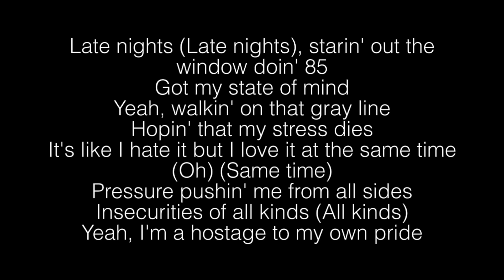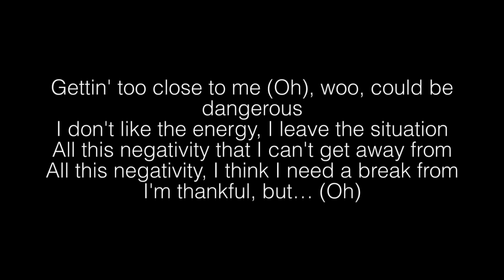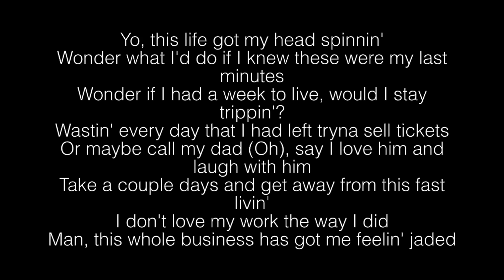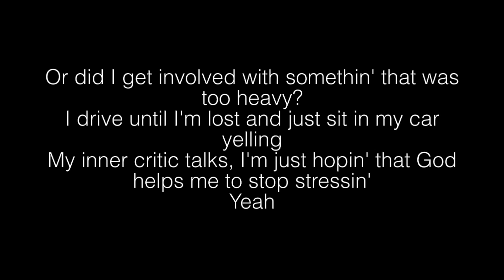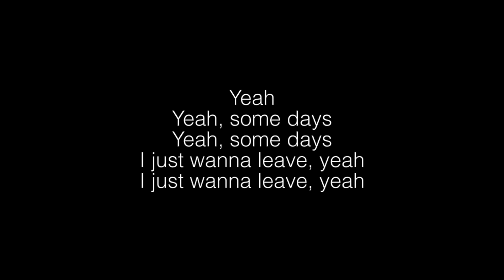NF- My Stress Lyrics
[Intro]
Yeah

[Chorus]
(Oh) Some days, I just wanna leave the negativity in my head
I just want relief from my stress
I just want relief from my stress (Oh)
Some days, I don't wanna see or
Have a bunch of people to impress
Yeah, I just want relief from my stress (Oh)

[Verse 1]
Late nights (Late nights), starin' out the window doin' 85
Got my state of mind
Yeah, walkin' on that gray line
Hopin' that my stress dies
It's like I hate it but I love it at the same time (Oh) (Same time)
Pressure pushin' me from all sides
Insecurities of all kinds (All kinds)
Yeah, I'm a hostage to my own pride
Most important things in life to me are things I know I can't buy (Oh)
Ayy, yeah, it's me in phases
I'm not in the mood, yeah, to meet another stranger
I'm not in the mood, yeah, to have a conversation
And talk about a bunch of things that I don't feel amazed with
Gettin' too close to me (Oh), woo, could be dangerous
I don't like the energy, I leave the situation
All this negativity that I can't get away from
All this negativity, I think I need a break from
I'm thankful, but… (Oh)

[Chorus]
Some days, I just wanna leave the negativity in my head

[Verse 2]
Yo, this life got my head spinnin'
Wonder what I'd do if I knew these were my last minutes
Wonder if I had a week to live, would I stay trippin'?
Wastin' every day that I had left tryna sell tickets
Or maybe call my dad (Oh), say I love him and laugh with him
Take a couple days and get away from this fast livin'
I don't love my work the way I did
Man, this whole business has got me feelin' jaded
Friends I had, now they act different, it's all switchin', whoa (Ayy) (Oh)
Yeah, it's pretty hard to watch
Those things you used to love turn to things that you wish you forgot
Real moments that make you question the things that you want's
Got me growin' mentally, but stressin' me out 'til I drop
Over the top (Oh), that's what I live on a daily basis
I always find a way to find the bad in good situations
It's sad, huh?
Yeah, I live my life on the edge, don't want the meds
I'm just tryna get relief from my stress, you know? (Oh)

[Verse 3]
These stress levels are not healthy
I'm waitin' for that call sayin' records are not selling
I wonder when this all disappears and they forget me
Will I feel like I found who I was or be more empty?
I wonder was I was wrong thinkin' this is where God led me
Or did I get involved with somethin' that was too heavy?
I drive until I'm lost and just sit in my car yelling
My inner critic talks, I'm just hopin' that God helps me to stop stressin'
Yeah

[Chorus]
(Oh) Some days (Some days)
I just wanna leave the negativity in my head (I just wanna leave it)
I just want relief from my stress (Yeah, I just wanna leave it)
Some days (Some days), I don't wanna see or
Have a bunch of people to impress (Yeah)

[Outro]
Yeah
Yeah, some days
Yeah, some days
I just wanna leave, yeah